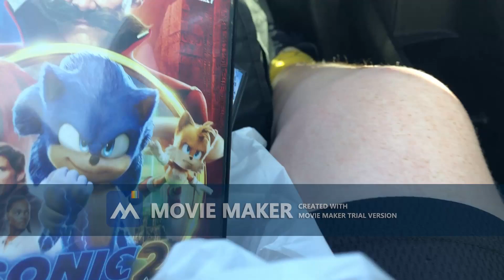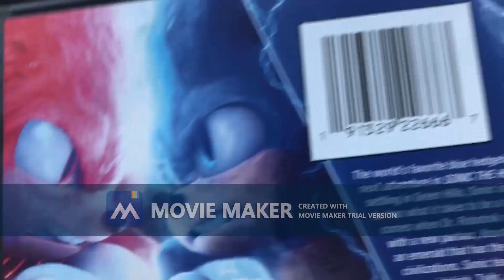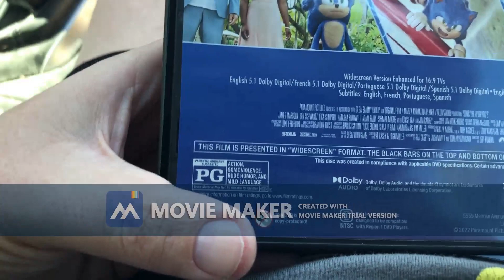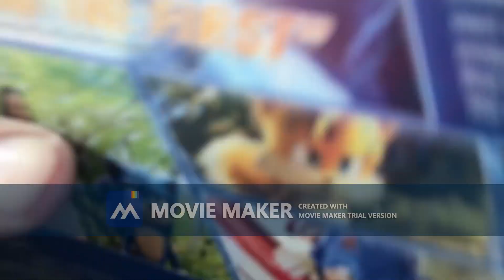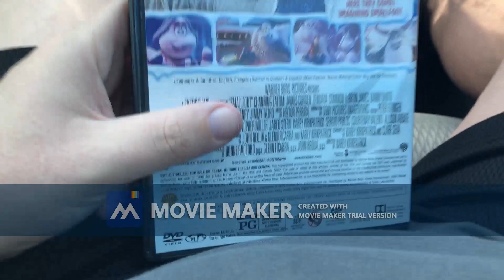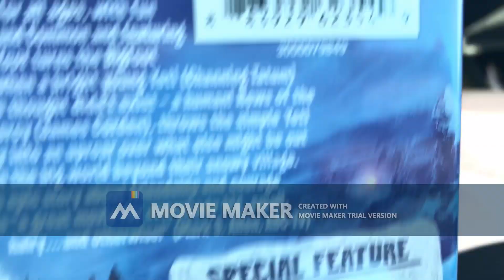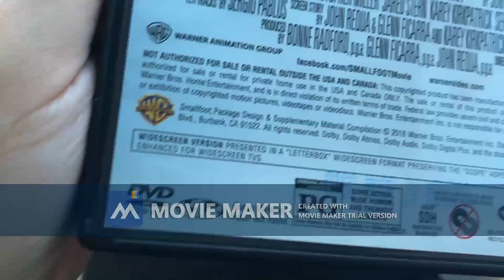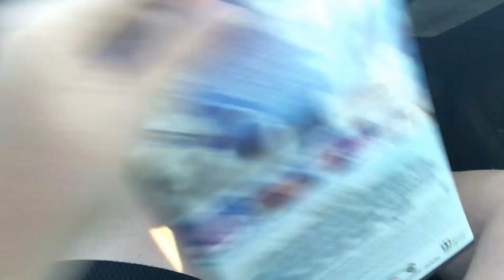DVD Update - May 4, 2023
I Got 2 DVDs Today At Target In Tempe, AZ.